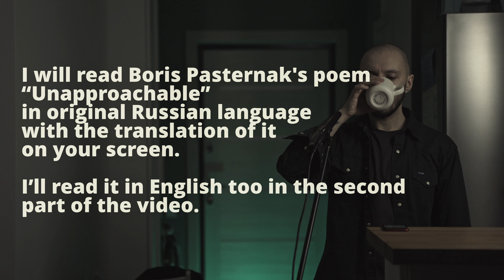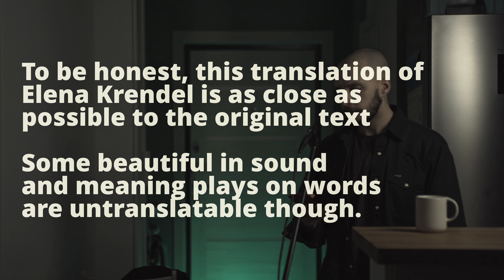Hard To Translate // Boris Pasternak's "Don't Leave The Room”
In this video I read Nobel Prize winner Boris Pasternak's poem "Unapproachable" both in original Russian and the most appropriate English translation by Elena Krendel. However it's almost impossible to translate poetry without loss in detailes, that's what this video is about.

Timestamps
0:00 Intro
0:13 Original version
1:09 English translation
2:02 Outro